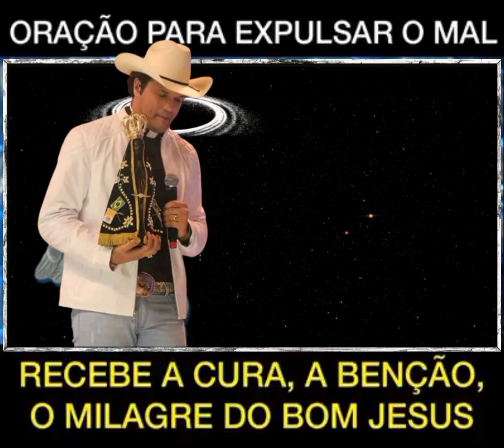ORAÇÃO Poderosa para te Proteger de todo o mal, com Padre Alessandro Campos 🤠🙏